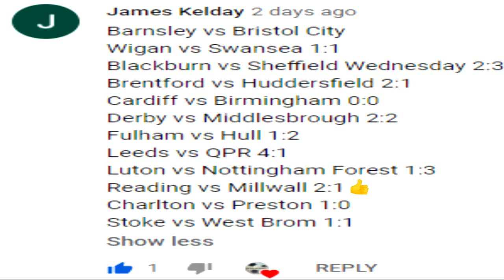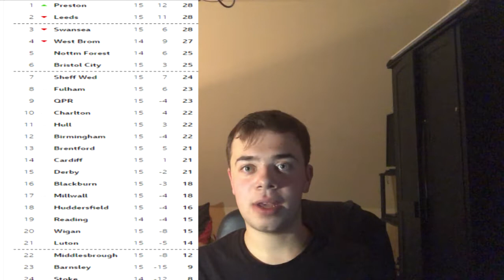MY REACTION TO EFL CHAMPIONSHIP MATCHDAY 15: Last minute goals, manager speculation (1st shoutout?)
Hi everyone,
Last weekends games

Barnsley vs Bristol City: 1:40
Wigan vs Swansea: 4:01
Blackburn vs Sheffield Wednesday: 5:06
Brentford vs Huddersfield: 6:00
Cardiff vs Birmingham: 6:58
Derby vs Middlesbrough: 8:19
Fulham vs Hull: 9:51
Leeds vs QPR: 11:04
Luton vs Nottingham Forest: 12:39
Reading vs Millwall: 13:35
Charlton vs Preston: 14:40
Stoke vs West Brom: 17:20

Also congrats to James Kelday for achieving the first shotuout in Lexalexus